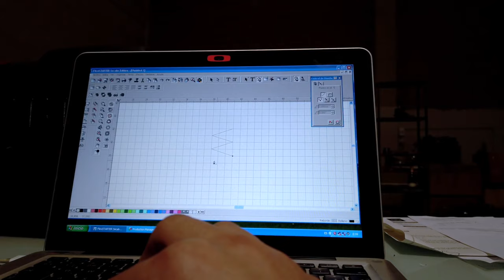How to paint Oakley sunglasses I Oakley Custom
CUSTOM DESIGN
The ultimate in customization, you can now own a pair of Oakley, Ride100Percent sport  sunglasses exactly the way you want them!